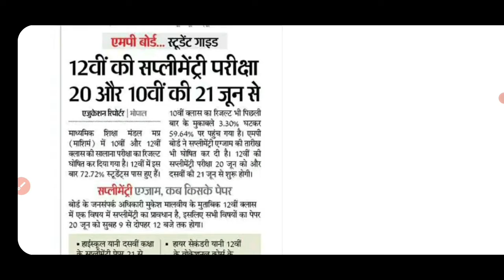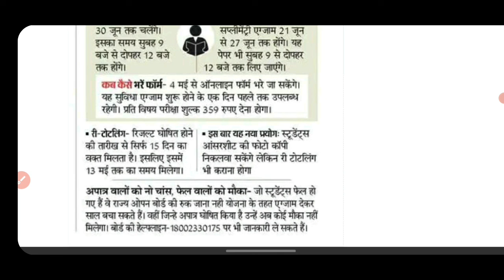एमपी 10वीं,12वीं फेल छात्रों के लिए बहुत बड़ी खबर | Mp Board रुक जाना नहीं योजना से सब होगे पास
एमपी 10वीं,12वीं फेल छात्रों के लिए बहुत बड़ी खबर | Mp Board रुक जाना नहीं योजना से सब होगे पास | एमपी 10वीं,12वीं बोर्ड पूरक ( Supp) परीक्षा की तारीख घोषित हुई|

Mp Board Supp. Exam Date 2022

MPBSE पुरक परीक्षा तिथि घोषित की जा चुकी है 🤗Mp board supplementary date 2022| Mp board Result kab aayega

सभी स्ट्रीम मे लड़कियो ने किया Top
एमपी 10वीं,12वीं सप्लीमेंट्री तारिख आ गई | Mp Board Exam Result Date 2022 | Mp Board Result Kab Aayega
mp board supplementary exam date
mp board supplementary admit card 2022
mp board supplementary form kaise bare

Latest Update Today | Big Update : Mp board result 2022 kab aayega |
Mp board 2022 Result Date |
10th 12th result date 2022
mp board ki copy kaise check hoti hai mp board news today
mp board result news
mp board result kab aayega 2022 mp board 2022 ka result kab aayega mp board mp board exam 2022
mp board result date mp board result date 2022
mp board result date 2022 class 10 mp board result date 2022 class 12 mp board 12th result kab ayega 12vi ka result kaisa ayega 12th result kaisa ayega 2022
mp board 12th result date 2022 12 ka result kab ayega
mp board 10वी 12वी रिजल्ट की तारीख़ क्या है 10वी 12वी का रिजल्ट कब आएगा मध्यप्रदेश
mp bord 10th 12th result 2020 kab aayega
mp bord result big update latest news 2022
म.प्र. बोर्ड़ 10वी-12वी का रिजल्ट कब आयेगा 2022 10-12 th result date
mpbse new update
mp board class 12 exam update 2022 latest news today
mp board class 12th result date 2022 mp board result 2022
madhya pradesh board result 2022 kab aaega
mpbse 10th result date 2022, mpbse 12th result 2022
mp board mp board
mp board exam result news 2021 mp board news
mp board exam news 2022 today mp board exam news 2021-22 today mp board ki copy kaise check hoti hai
mp board ka result kab aayega 12th class 2022
mp board 10th ka result kab aayega 2022
mp board 10th class result date 2022
mp board 12th class result date 2022
mp board ki copy kaise check hoti hai 2022
mp board class 12 result kab ayega 2022
mp board class 12 result date 2022 mp board kaksha 10vi supplementary paper kab hoga
mp board kaksha 12vi supplementary exam kab hoga
mp board supplementary exam form date 2022 mp board 2022 bonus number kaise milenge
कक्षा 10वी एमपी बोर्ड रिजल्ट 2022 कब आएगा
कक्षा 12वी एमपी बोर्ड़ रिजल्ट 2022 कब आएगा
mp board class 10th result 2022
mp board bonus number 2022
mp board class 10th supplementary exam 2022
mp board class 12th supplementary paper 2022 class 10
mp board 2022 result kab ayega, class 12
mp board 2022 result kab ayega

mp board 10th exam 2022
mp board exam 2022 update
mp board 12th exam 2022 news

Mp Board Exam Result 2022 Aaj Ki sbse Bdi khabar
Mp News Today Board Exam Up Board Exam Result 2022 Kab Aayega Up Me Sab pass hoge 10th 12th Board me Mp Board Exam Result Me Bons Number Sbhi ko